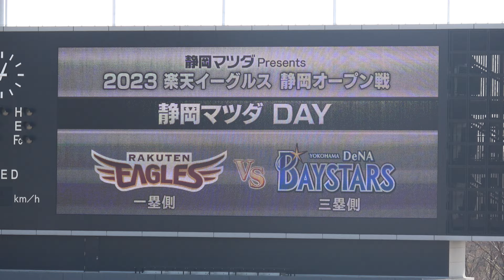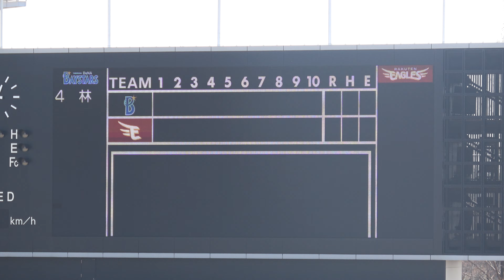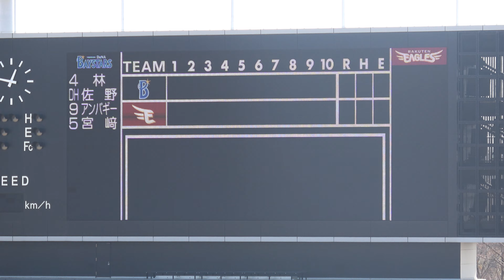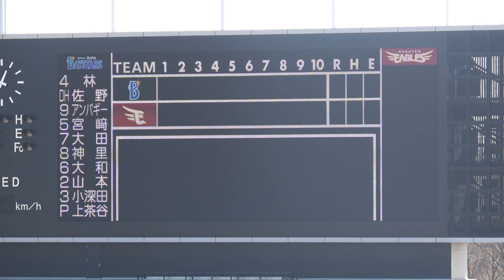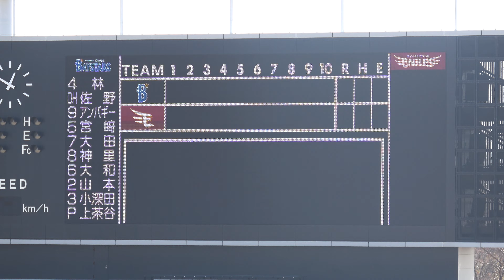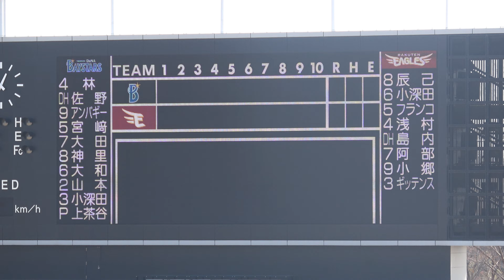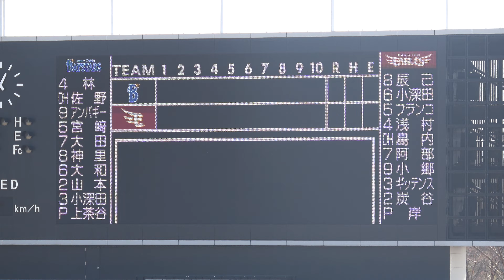【オープン戦】静岡決戦 東北楽天ゴールデンイーグルス×横浜DeNAベイスターズ スタメン発表 現地映像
オープン戦
静岡決戦
東北楽天ゴールデンイーグルス×横浜DeNAベイスターズのスタメン発表、現地映像です。
両チームの1-9も入っています。